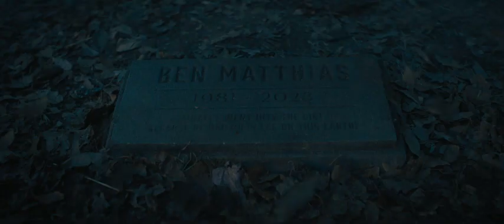Haunted Mansion (Особняк с привидениями) - Owen Wilson, LaKeith Stanfield, Jared Leto, 2023